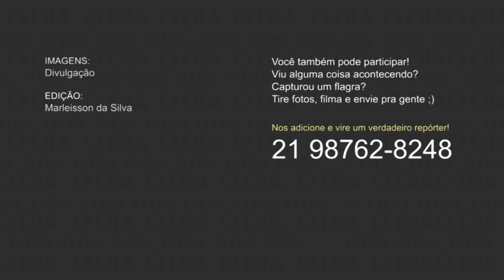Roubo a ônibus termina com dois mortos na Baixada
Caso aconteceu quando um dos passageiros reagiu à abordagem de dois bandidos, em Belford Roxo